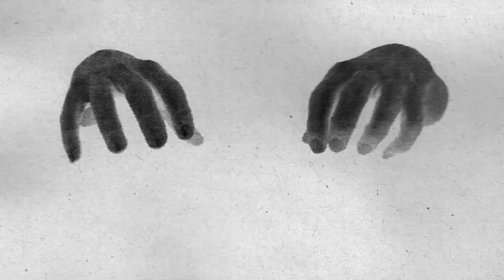Wyndow - Take My Picture (Official Video)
Wyndow - "Take My Picture" from the album 'Wyndow'. Released by Summer Critics on the 8th October.

Wyndow is a collaboration between Laura J Martin and Lavinia Blackwall (Trembling Bells). A set of musical postcards sent across the wires from Liverpool to Clydebank and once described by a four year old boy as a complete nightmare. Voices intertwine on a bed of homebrewed minimalism with words detailing the quiet moments.

Filmed by Iain Mutch, Iwan Morgan, Jess Swainson and Casey Raymond
Masks and paper sculptures by Jess Swainson

Special thanks to Lucy for the loan of her shed.

Lyrics:
You can't see it's happening now
You can't hear it's happening now
We've broken through the skin
It's started setting in
Setting in

Controls the years the ears once lean in time
Some legacies a weight from captured time
To not be far from land
Yet always losing course
Losing tide.

It's a wondrous way of falling downAnd the longest day spent underground
I remember
I remember

A shadow life with half a story run
Thinking high but being low needing to be found
Moved between the hand
More worn than made
So take my picture